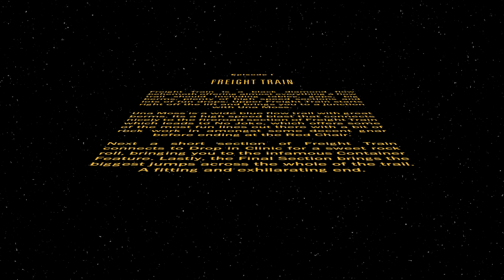Whistler Bike Park | Freight Train via Una Moss & Drop in Clinic | 4k GoPro POV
A black diamond flow trail that runs the full length of the Garbanzo Zone, Freight Train is a behemoth at roughly 5.5km long offering almost everything a flow trail should including tables, a few gaps, big berms, plenty of high speed sections, lots of fun drops. Upper Freight Train starts right off the lift and offers some great flow action in and out of the trees and across the mostly snowless ski runs before bringing you to a junction with the second part of Una Moss.

Una Moss is a blue flow trail thats wide and has great big berms. There are a few tables on this one, but the berms are the clear highlight. Its a fun high speed blast that connects nicely to the fireroad section of Freight Train which leads directly to No Joke. No Joke, in turn, brings you back to the forest with some of the most fun lines out there with a spattering of rock work in amongst some decent gnar before spitting you out at the Red Chair.

After the Red Chair you connect back up to Freight Train until you hit the Drop in Clinic for a sweet rock roll. Next you are headed towards the infamous Container Feature of Lower Freight Train. Next comes the final section of Freight Train, which was completely rebuilt in 2016, for the biggest jumps across the whole of Freight Train. Its a fitting ending to an insanely awesome trail. Check it out!

This video was filmed with on a GoPro Hero 4 black in the 4k 23.9fps Superview setting. Please watch in the highest resolution possible for the best viewing/audio experience.